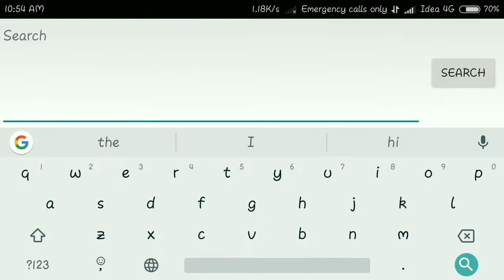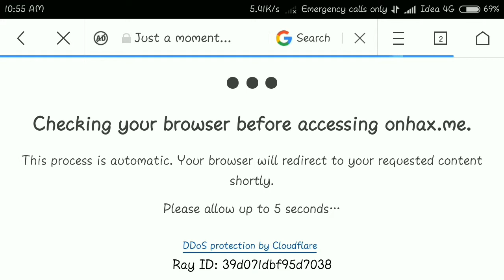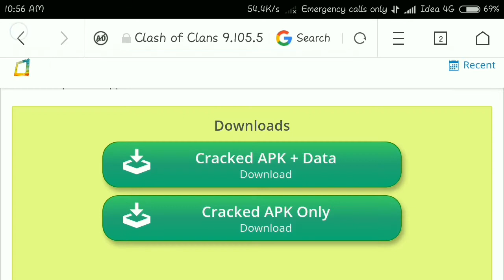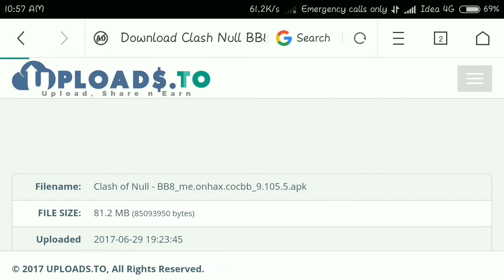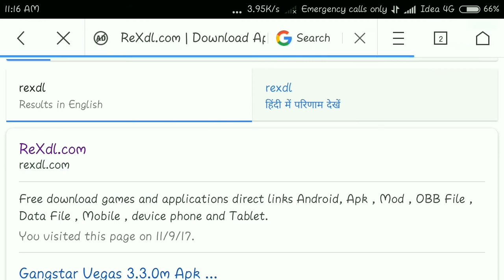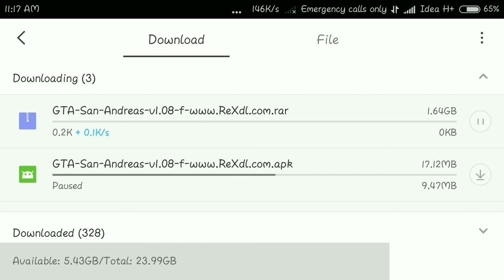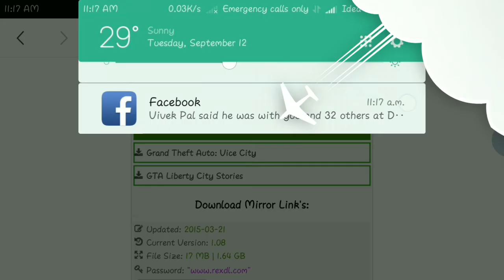How To Download Cracked Apps And Modded Games Free Top Websites | By Tech M.G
Hey Friends Today In This Video I Will Tell About Somes Websites Of Cracked Apps And Modded Games So Guys Watch This Video And Dont Forget To Like And Subscribe My Channel Thanks...

Websites Link